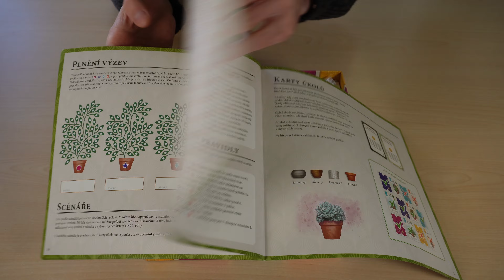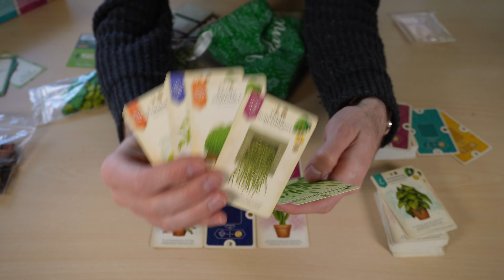Pokojovky: Představení hry a unboxing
Podívejte se společně s námi, co najdete uvnitř krabice naší nové deskové hry. Tentokrát zde máme unboxing hry Pokojovky.